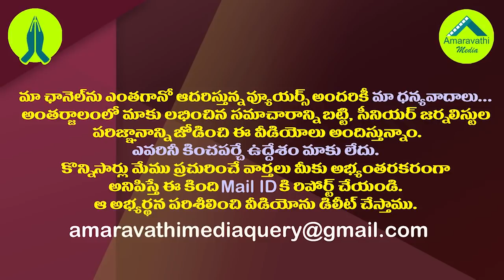ఢిల్లీలో చంద్రబాబు జాతీయ చక్రం తిరగడం లేదా?| Is Chandrababu Naidu's role in national politics over?